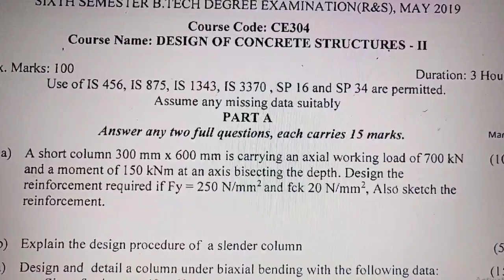UNIVERSITY QUESTIONS Module 1 II Design of Concrete Structures 2 II KTU